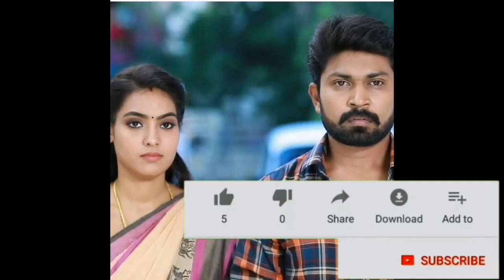நீண்ட நாட்களின் பின்னர் சந்தித்த நண்பர்கள்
Subscribe Our channel Copyright Disclaimer : - Under Section 107 of the Copyright Act 1976, allowance is made for "fair use" for purposes such as criticism, comment, news reporting, teaching, scholarship, and research.

We make these videos with the intention of educating others in a motivational/inspirational form. Our understanding is that it is in correlation to Fair Right Use, however given that it is open to interpretation, if any owners of the content clips would like us to remove the video, we have no problem with that and will do so as fast as possible.